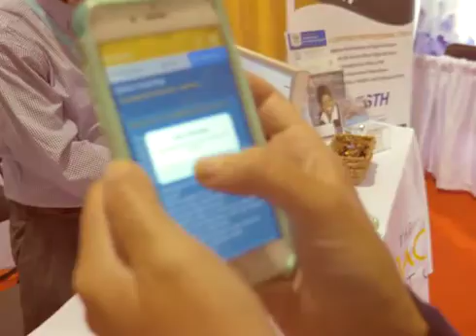HRTalent & Tech 10.11.2016 | Speaker Dan Brown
Participants will receive invaluable information that will help HR professionals be at the forefront of technology, to anticipate the needs of their organization, and provide ways of implementing new tech strategies immediately, rather than waiting until they are forced to adapt. HRTTech October 13, 2016, 8:30-5:00p in Culver City.